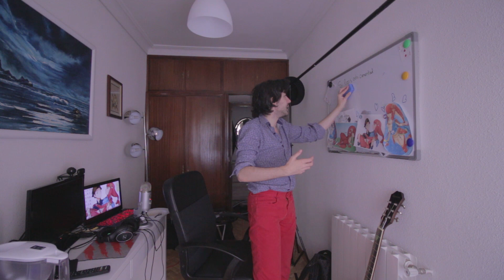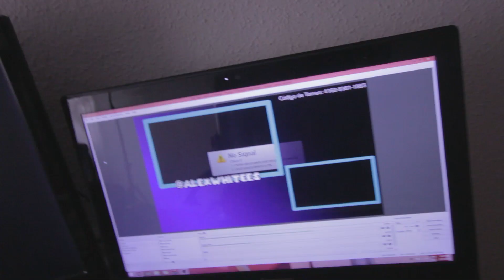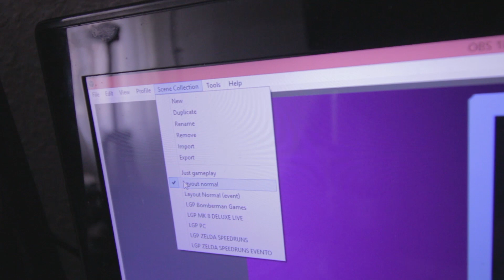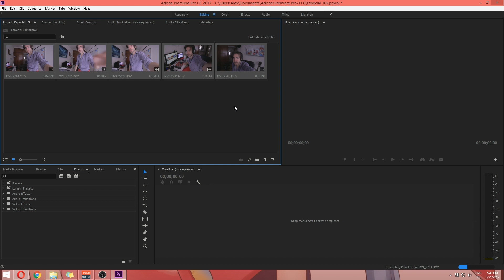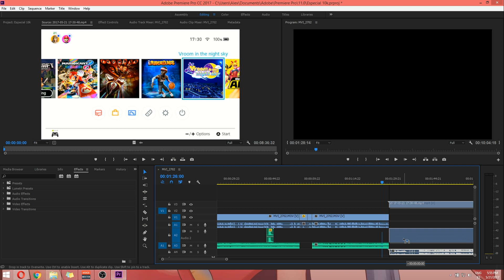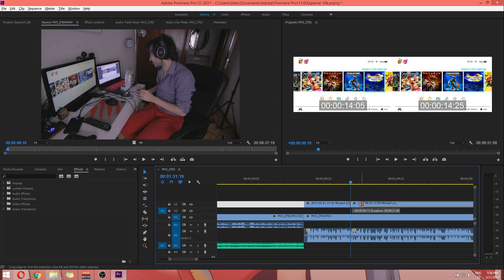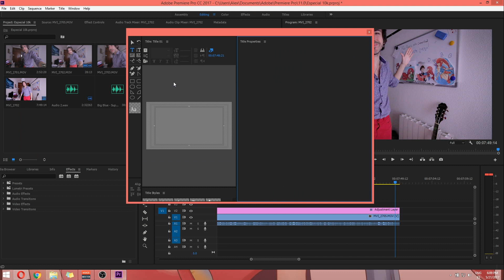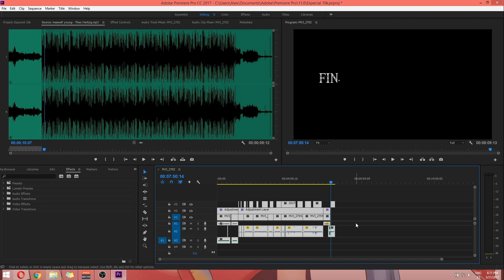CÓMO HAGO VÍDEOS EN YOUTUBE | Especial 10 mil Suscriptores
Instagram: @nuggeliciouss (sí, con dos "s")

Aquí os hago una especie de tutorial de cómo hacer vídeos en Youtube (aunque no explico cómo crecer en youtube ni cómo ganar suscriptores ni nada por el estilo). Os explico cómo hago vídeos sobre videojuegos, en este caso podría ser de Nintendo Switch o de Ps4 (PlayStation 4) o de juegos, y también enseño el material usado para los vídeos: cámaras, micrófonos, capturadora de vídeo (o de juego), etc.

Links de compra:
-Canon 700D + Objetivo 18-55mm

-Objetivo 10-18 mm

-Capturadoras de vídeo ( LGP Lite, LGP, LGP 2)

-Micrófono Blue Yeti

-Micrófono Rode Videomic Pro
NCS.